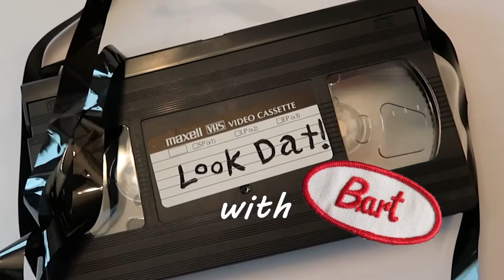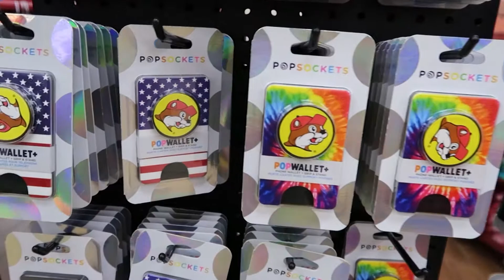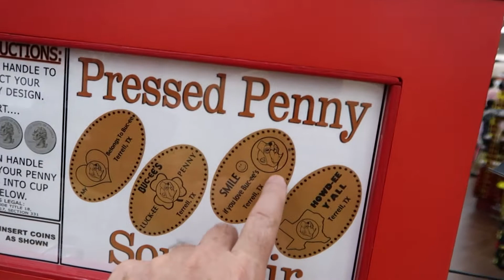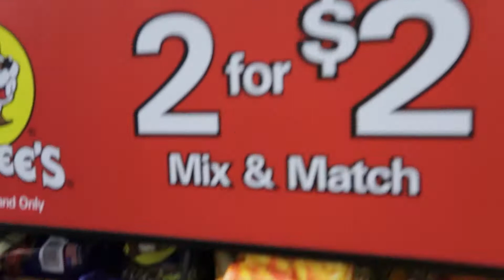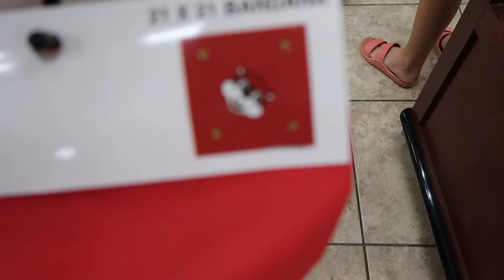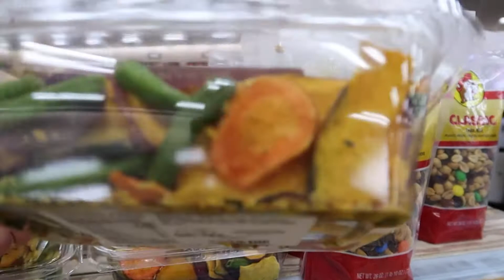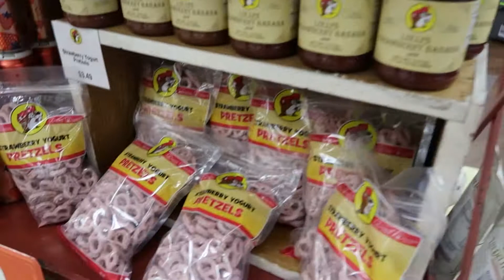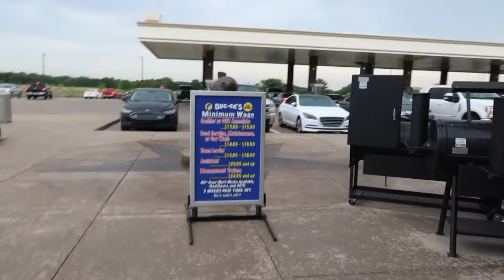008 Buc-ee's, Jerky, and Pappy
There’s a bunch of Buc-ee's out there, but the one Pappy made me stop at was at 506 I-20, Terrell, TX.

LOOK DAT EXCLUSIVE: This video shows a "one take" walkthrough of the entire store! No cuts, no camera tricks! It's almost like that "1917" movie...

(Buc-ee’s #1 and #2 are both located in Lake Jackson, Texas…)